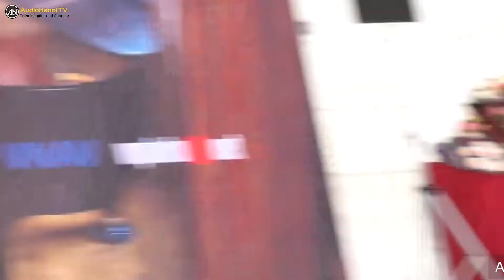Lễ Khai Mạc Triển Lãm AV Show lần thứ 15 năm 2018 | Trung tâm hội nghị Quốc Gia Hà Nội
Lễ Khai Mạc Triển Lãm AV Show lần thứ 15
Sáng ngày 7/12 lễ khai mạc triển lãm AV SHOW lần thứ 15 chính thức được diễn ra tại Trung Tâm Hội Nghị Quốc Gia Hà Nội với sự tham gia của gần 20 nhà phân phối thiết bị audio trên cả nước. Tại lễ khai mạc này có sự tham gia đông đảo của các đại diện của nhiều hãng audio lớn trên thế giới như : AudioQuest, Pilium, Yamaha, AudioSolutions…. Buổi lễ khai mạc diễn ra sôi động với các hoạt động như: biểu diễn violon, piano, cắt băng khai mạc…

Xem thêm các video liên quan khác:
👉 Triển lãm thiết bị nghe nhìn AV Show 2019 chính thức khai mạc | Truyền hình Hà Nội ngày 23/11/2019

👉 XU HƯỚNG lựa chọn thiết bị âm thanh tại AV Show 2019 | Truyền hình Hà Nội ngày 24/11/2019